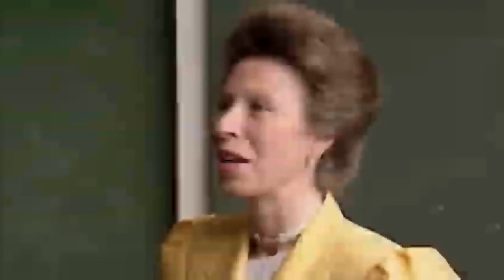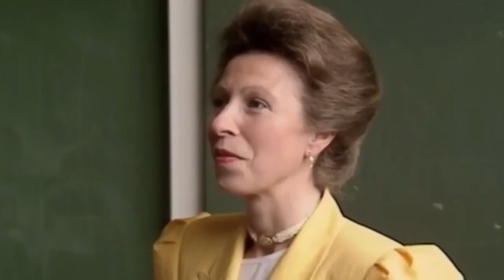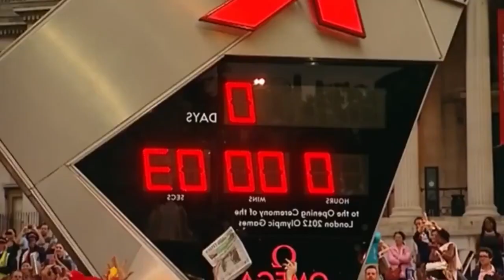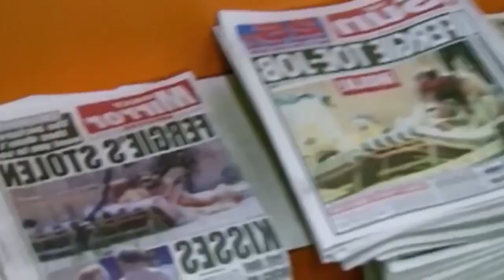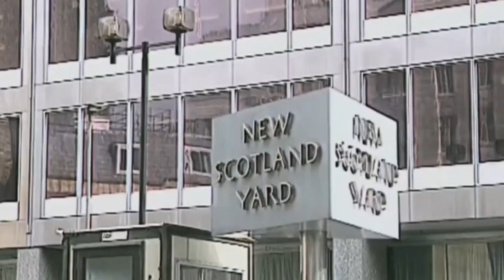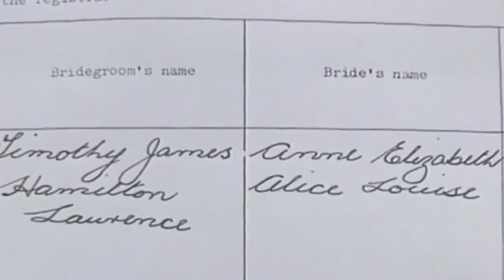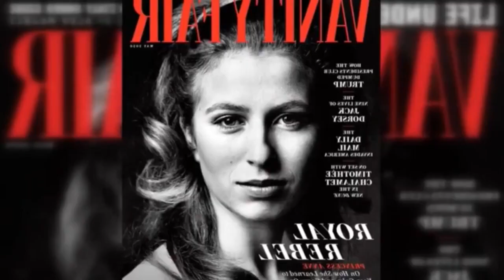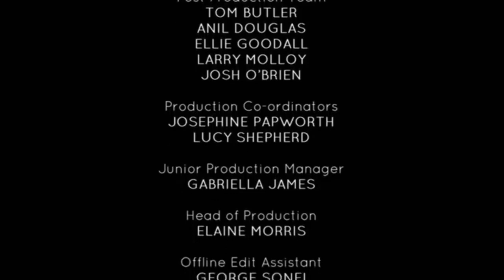Future Of The Monarchy Anne, The Queen In Waiting Royal Documentary